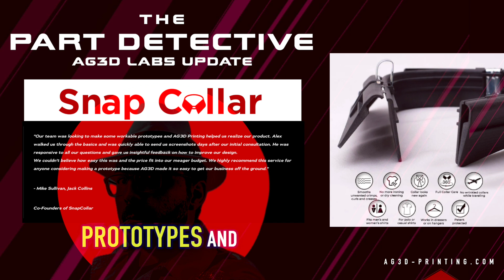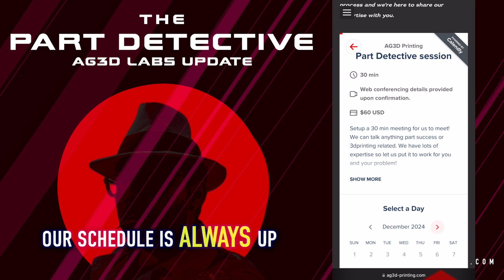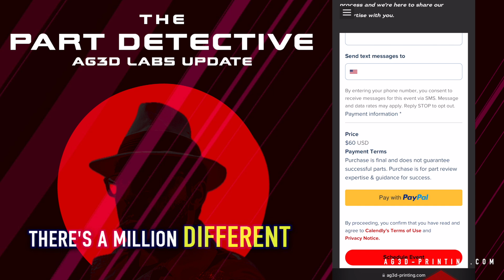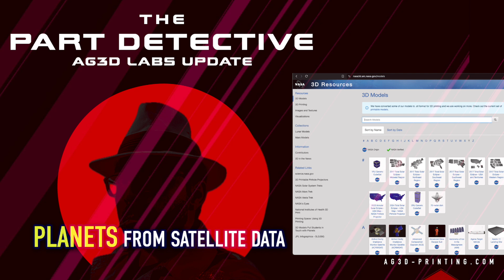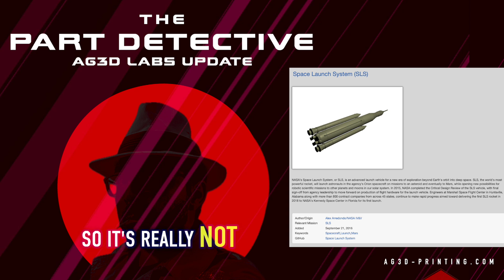Our MOST Difficult 3DPRINT of 2024 | James Webb Telescope in Multicolor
We’ve been working in the AG3D Lab on this 3dprinted jwst model for a while…definitely in the top 5 challenging projects of 2024. But it’s finally done and we have a 3Dprinting update for you from the Part Detective (thats me!)

In this video, we talk about the challenges of this part, but also discuss James space telescope and the great 3-D model collection that NASA provide provides to the public for free. We also discussed why it was important for us to take our own design instead of using the original one to one model. Just a little thing called Design For Additive manufacturing.

It really does feel good to have it done and ready for the Replicator & our etsyshop! Now you can have one too 🔭💜🚀

Ag3dprinting.etsy.com

3D Model coming soon!

From L2 to You - 3dprinting @nasawebb